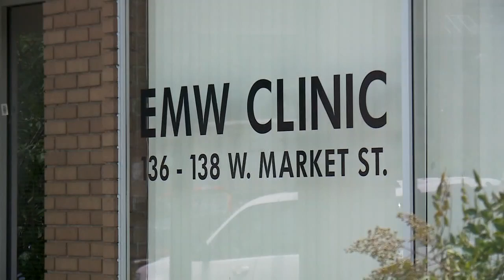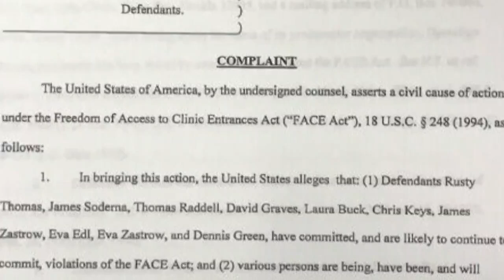Metro Council discusses buffer zone at women's clinic in Louisville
The right to privacy versus the right to free speech. It's a battle over who should have access to the sidewalk leading to Kentucky's only remaining abortion clinic EMW Women's Surgical Center, on Market Street.